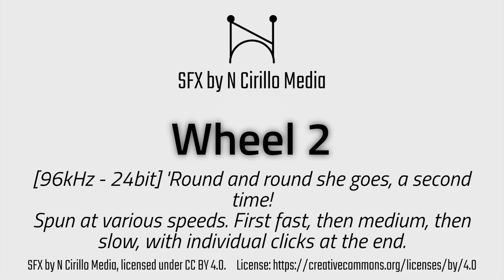(Spinning) Wheel 2 - N Cirillo Media